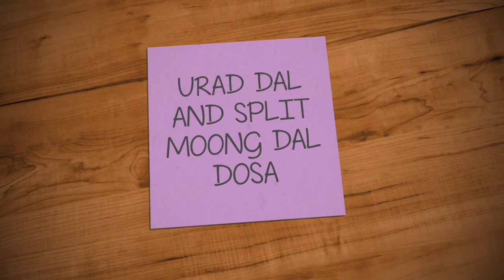Lentils dosa/ Urad dal and split moong dal dosa/ udida dali ani mugadali polo, a GSB konkani recipe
Urad dal and split moong dal dosa is a delicious and healthy breakfast.
Those who cannot eat rice can  enjoy this type of dosa.
Tips:
You have to eat this dosa with coconut chutney (added ginger )
Or hinga chutney ( added asafoetida ) because both the lentils may cause stomach gas.

You can add chopped coriander leaves to the batter that will be more delicious than the plain dosa.

No fermentation is required for this dish, so you can prepare this dosa instantly.